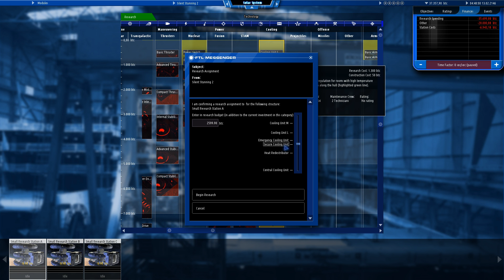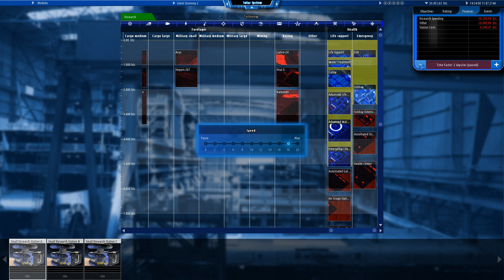Let's Test: Starship Corporation [23.2] - RL Lift & Schilde ❤ Alpha 0.9.9 [German/Deutsch]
Lets Test / Play Starship Corporation mit Bara Mori German / Deutsch

Entwickler: Coronado Games
Publisher: Iceberg Interactive

Starship Corporation ist ein Tycoon Spiel welches sich mit dem Bau und der Vermarktung von Raumschiffen beschäftigt. Momentan befindet sich das Spiel in der Alpha.